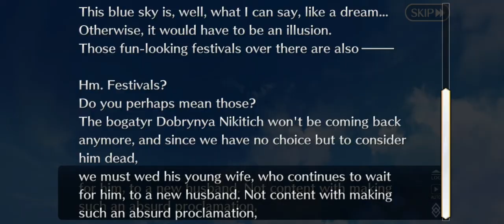the name Yaskaya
In 1908, Dobyrryna nikitich was summoned by the counter force to investigate the aftermath of Tunguska explosion.

in the epicenter of the tragedy, she bear witness the birth of a new life born out of the forsaken animals within the calamity.

She decided to raise it as her own. But her spiritual core was collapsing rapidly and is fading away. In her final moment, she blessed the creature a name: Yaskaya

(edit: it was the actual nikitich instead of the wife, my bad)